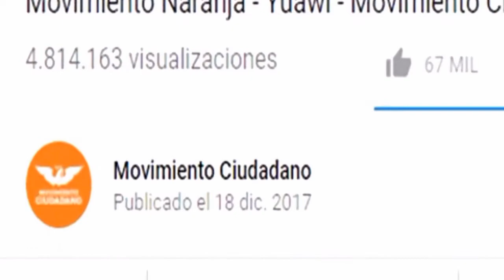Movimiento naranja 🍊🎵🎶 es ILUMINATTI! 😱🔺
El spot. del partido movimiento naranja es definitivamente Iluminatti